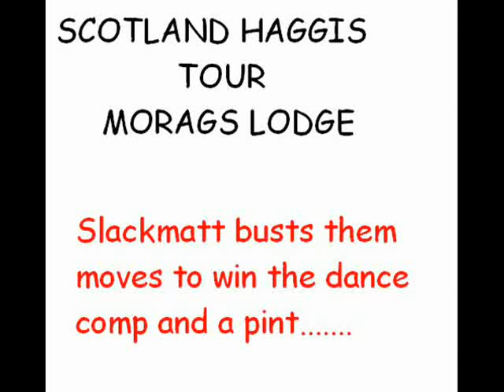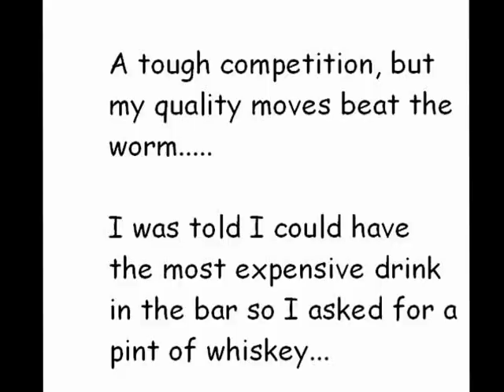Slackmatt Busts Dem Moves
A drawn quiz at a backpackers called Morags Lodge in Fort Augustus on the bank of Loch Ness ended in a tense show down. The two most outgoing opponents were selected from each team - not knowing that a dance off was required. After many pints and by chanelling all his favourite dancers - Elvis, Jackson Five and Justin Bieber, Slackmatt pumps out his best to take first place. This being said, when the worm was pulled out, you can see a falter in his step and a drop to his jaw, but as all best dancers know, you gotta be a slave to the music. the krump "dont get in my face biatch" was one the of the best moves.